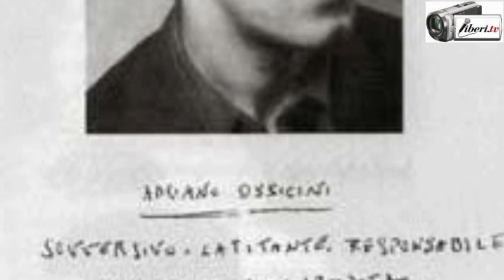Rastrellamento del Quadraro: Adriano Ossicini, racconta come si salvò grazie a don G. Rey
Testimonianza audio di Adriano Ossicini, già Professore, Senatore, Comandante Partigiano e Medaglia d'argento al Valor Militare su come, grazie all'aiuto di don Gioacchino Rey, riuscì a sfuggire alla cattura da parte dei nazisti in occasione del Rastrellamento del Quadraro avvenuto il 17 aprile 1944.